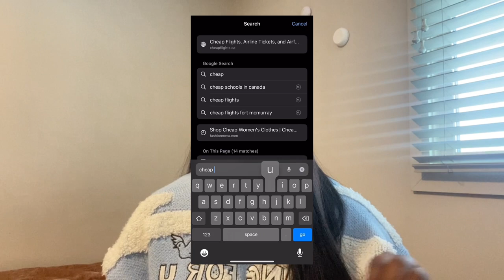HOW I APPLIED AND GOT ADMISSION TO NURSING SCHOOL IN 🇨🇦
HI LOVES!
I took into consideration questions and decided to answer how i actually did apply to Nursing school from Nigeria using my WAEC and Post secondary school transcript.
it took 6 months to get the admission but it was worth that long wait, this is the first part of the video i have made an extensive video on my visa application process so just stay tuned you will get the video just after this one.

I know I’ve been away from here been busy with Midterm Exams here but I’ll try my best to be consistent here

Maryadeosun0